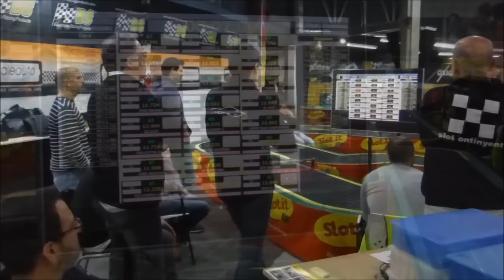XX CAMPEONATO DE ESPAÑA DE SLOT 2015 AC Slot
Campeonato de España de Slot 2015. Superdome Igualada Noviembre 2015.